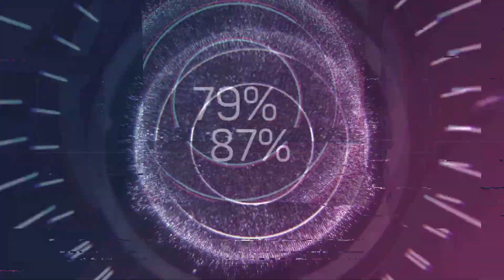Viagem Nordeste x SP 2021 Primeira Parte